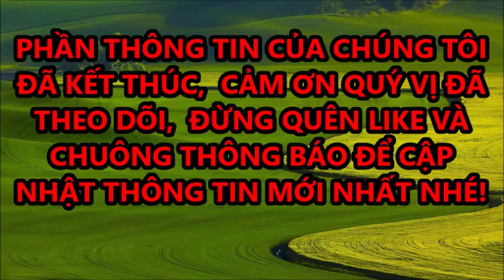Thanh Hà Hoảng Hốt Khi Gặp Lại Mẹ Ruột Sau 20 Năm